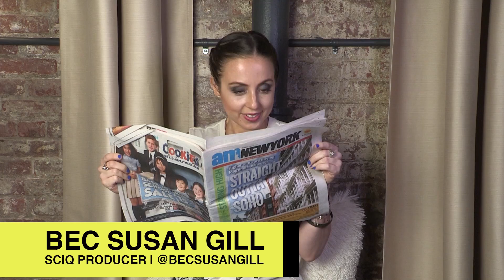Astrology is NOT Astronomy – Or Any Other Science. SRSLY.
According to a Gallup poll, 25% of American believes in Astrology. Why so many believers? Is there some real science behind Astrology?
Astrology "explains the energy in your life and its potential challenges and possibilities" based on the alignment of the stars and sun at the time of your birth. It claims people born at one time should have very similar personality characteristics.
Researchers put this idea to the test, by tracking more than 2,000 people who were born within a minutes of each other.  According to astrology, the subjects should have had very similar traits.
but when they measured different characteristics, including occupation, anxiety levels, sociability, artistic ability, etc, the scientists failed to find any evidence of similarities between the “time twins,”. Basically, despite being the same star sign, they were all completely different!

This is not the first time scientists have put astrology to the test. In a 1948 study by psychologist Bertram R. Forer, students were given a 'personalised astrological personality analysis' which they were told was based on the data and time of their birth. The students gave the analysis high marks for accuracy, ranking it an 85% average accuracy.
But the descriptions were all EXACTLY THE SAME!  The reason the students like their description so much is that they are general and vague enough to apply to many people, yet still make us feel like special snowflakes.  The description had statements like "You have a great need for other people to like and admire you" - something we all feel.  Or "You have found it unwise to be too frank in revealing yourself to others" - something we all pretty much discover in our lives.

Still convinced about your star sign? Well, your star sign is not even your star sign!!
Since the Earth spin drifts slightly, the constellations shift by at 1 degree every 72 years.  Since Astrology charts were written roughly 2000 years, the constellations have shifted by about 27 degrees, so all the signs of the zodiac should actually get shifted over by one.  So what’s your sign?  You should be reading the horoscope from the star sign before yours!

This video is written & presented by Jayde Lovell and Bec Susan Gill, produced & edited by Yohana Yoshe, at Youtube Space NYC.

ScIQ is a partner of the TYT Network.